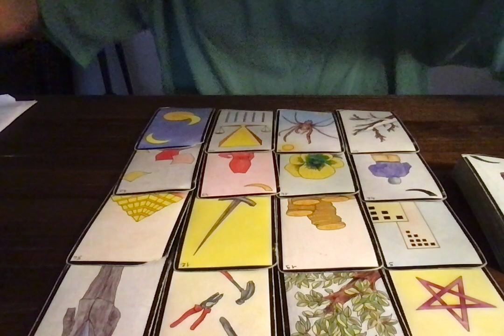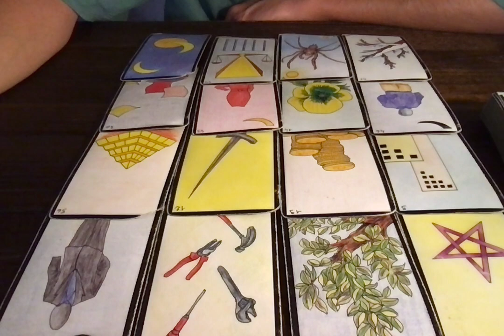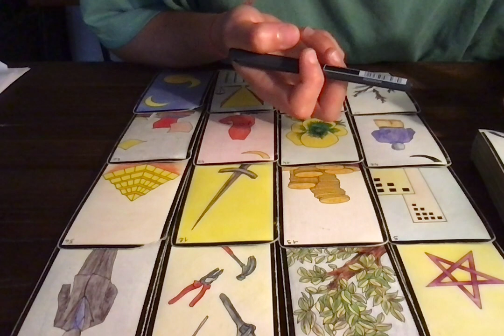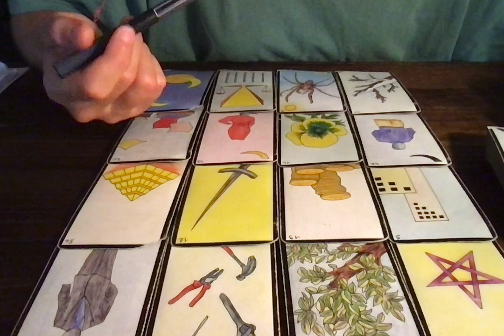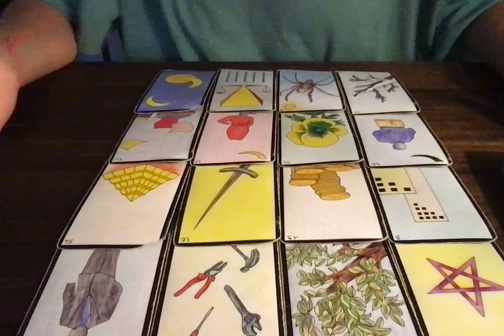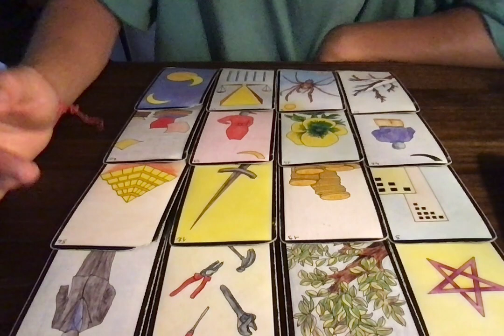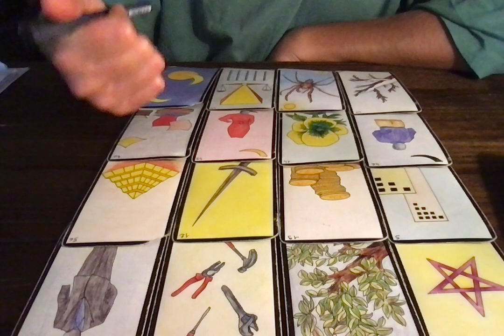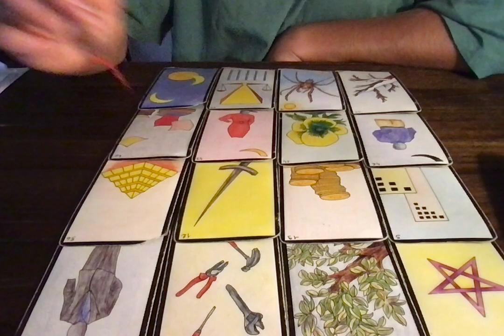VIERGE SEPTEMBRE 2021 - Persévérance